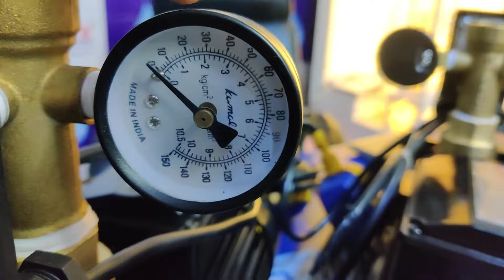Grundfos Pressure Pump | Bathroom pressure pump | CROMPTON Pressure Pump | iPURE pressure pump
It is a valuable opportunity for me to introduce to your circumspect about iPure, the symbol of purity. iPure is fastest emerging company dealing in diversified range of pressure boosting systems and water treatment solutions, designed especially for domestic and commercial purposes.

Our products are of superior quality, and assembled in state of the art manufacturing units in India. The products are certified by competent authority, which means your customers will enjoy safety and value for their money. We have strong mission - “To Provide Comprehensive Solutions in Water Treatment and Sustain Healthy Living Environs.”

Product Range from iPure

BRABD – HAVELLS HEAT PUMP (AUTHORISED DISTRIBUTOR FOR DELHI)

•         Booster Pump/ Pressure Pump , Hydro-pneumatic Systems
•         Water Softener & Sand Filter for Hard water
•         Clean Water Transfer Pump
•         Sewage Pump
•         Cutter Pump
•         End Section Pump/ Circulatory Pump
•         R.O. System – Domestic & Commercial
      Racold Heat Pump for Hot water

Written Down & Strictly Followed SLAs
 iPure Management has laid down emphasis on service level agreements to build up a strong relationship between customers and  service engineers. We follow strong reporting system, which has given us the advantage to serve our customers with pride and provide efficient after sales servicing. At iPure, we reiterate on single ism – “100% Customer Satisfaction.

We are at the helm of introducing our new products on water treatment and management on affordable prices. iPure range is available on “Handsome Discounts,” but this requires bulk sale/purchase orders. Our product range is increasingly becoming popular in the Indian market, and this is the result of quality and sheer commitment of after sales service.

We beseech you to try our exclusive and high quality product range in your centers or construction. We assure you that results will be outstanding, and worth of praise from your customers. Our Senior Sales men would be ready to keep in touch with you to describe you more about the iPure product range in detail.

Warm regards
Neeraj Gupta
Sales manager